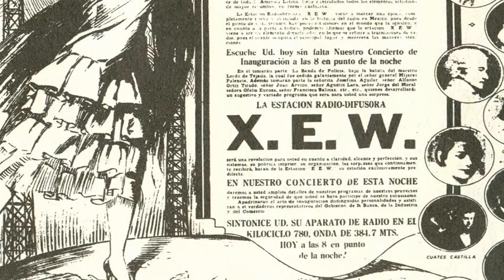La historia corrupta de Televisa en Ocho minutos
Emilio Azcárraga Jean anunció que a partir del 2018 dejará la presidencia de Grupo Televisa. Una noticia para seguir engañando al pueblo.